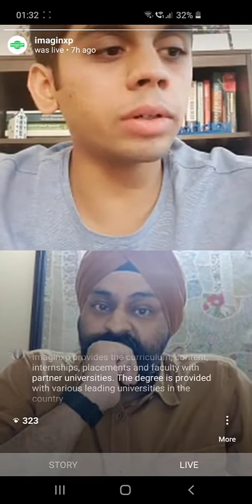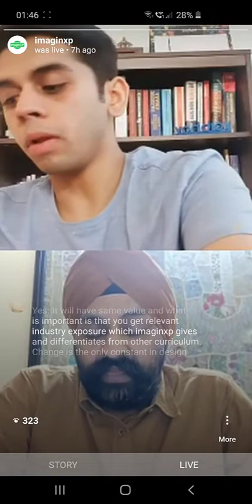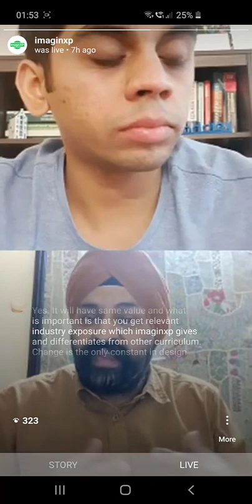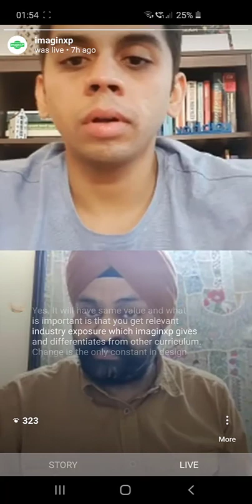Instalive session on UX as a career option